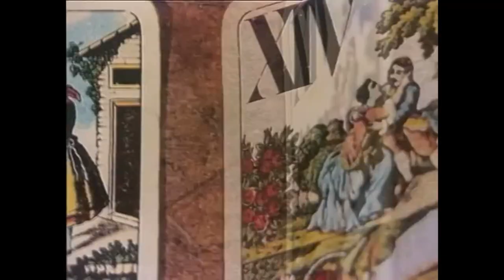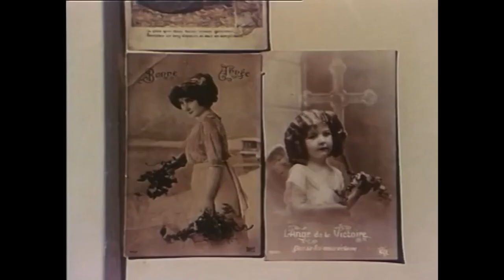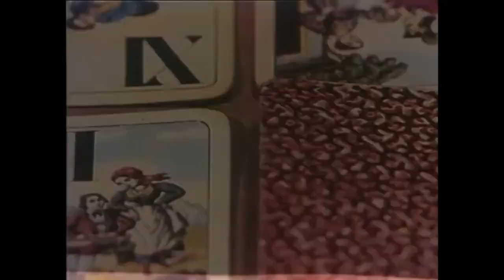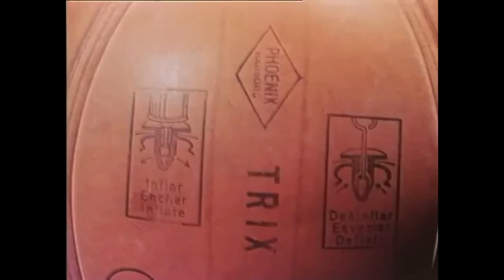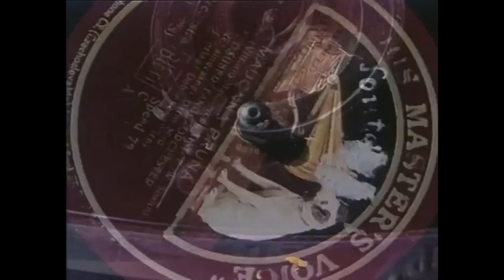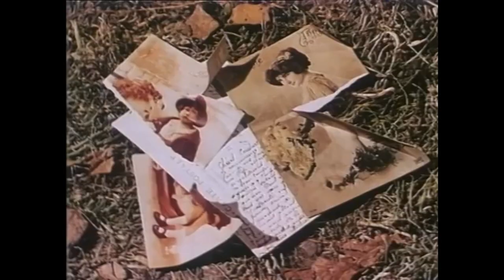Jan Svankmajer - Picnic with Weissmann (1969) [Experimental Soundtrack]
Jan Svankmajer
Picnic with Weissmann
Picknick mit Weismann
Experimental Soundtrack: Remo De Vico